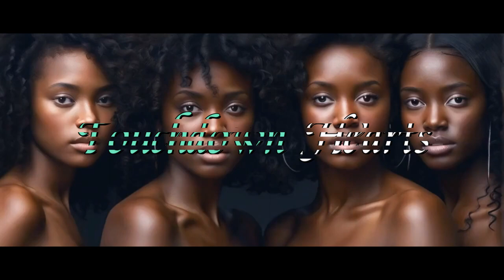Touchdown Hearts (New 2024)